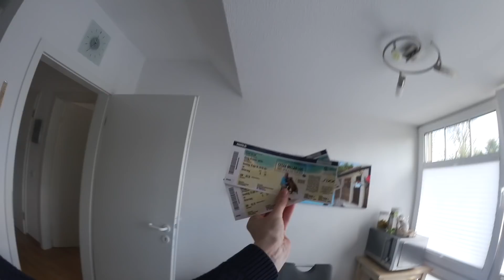VLOG #49 / Hundebettdesaster Teil 2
Was ist da bloß los mit Aikos Bett los!?
Wir haben uns Cesar Millans Bühnenshow in Oberhausen angeschaut.

Viel Spaß! Eure Nisi mit Aiko :)